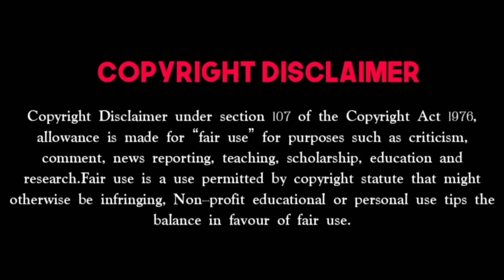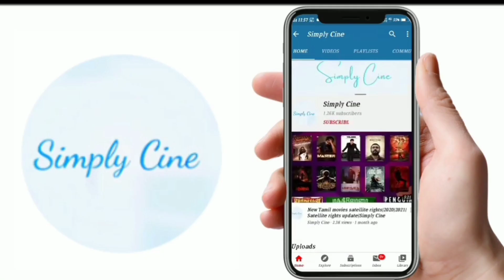Renewed & Shared Satellite Rights|Tamil Movies 2021|Renewed from SunTV|Simply Cine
Here is the video about Satellite rights renewed and shared some movies one channel to another all the details are in our video.

Some images used in this video for better understanding purpose only.Please don't claim a copyright.